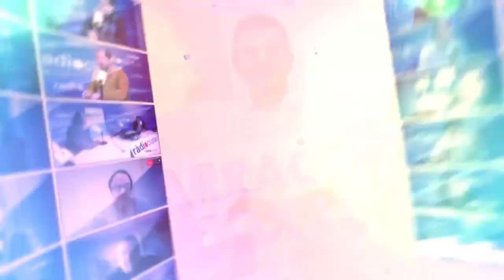Tgn100x100: Entrevista Noemí Llauradó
La presidenta de la Diputació de Tarragona ha visitat el programa per analitzar el panorama social i polític de la ciutat i parlar de projectes d'actualitat com la fibra òptica, BCN World o La Savinosa